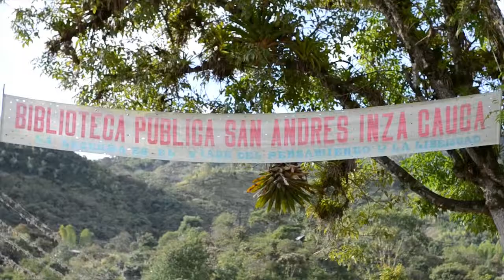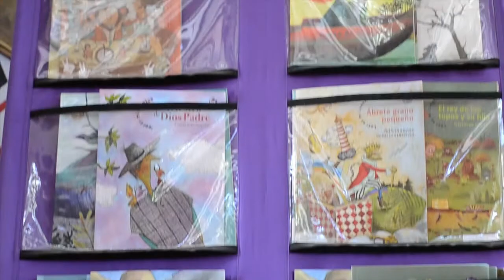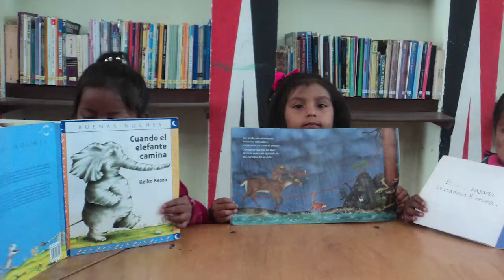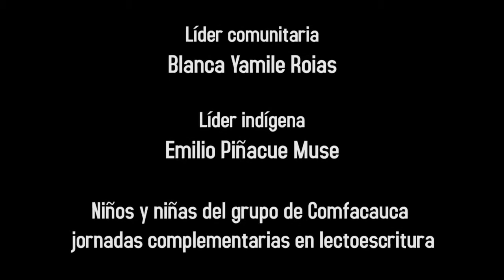Biblioteca Pública San Andrés de Pisimbalá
La biblioteca Pública de San Andrés de Pisimbalá está ubicada en el municipio de Inzá, departamento del Cauca, en el territorio que comparten los comuneros del pueblo indígena Nasa y campesinos que llegaron a dicho lugar desde la primera mitad del siglo XX. En este espacio se encuentra también el Parque Arqueológico Nacional de Tierradentro, declarado por la UNESCO patrimonio histórico de la humanidad en el año de 1995, otro de los atractivos es la capilla doctrinera de arquitectura colonial rústica que se mantiene fiel a su aspecto original.

San Andrés de Pisimbalá no ha sido un territorio ajeno a los conflictos sociales y armados que por décadas ha sufrido nuestro país, sus habitantes son testimonios vivos de lo que significa resistir y buscar la paz, aun cuando las balas pasaron por encima de sus techos en más de una ocasión. Tras la firma del acuerdo de paz y el esfuerzo de la comunidad por fortalecer el tejido social, la biblioteca se ha convertido en el epicentro de la unidad y la cultura.

La actual bibliotecaria, hija de San Andrés de Pisimbalá junto con otros miembros de la comunidad, nos cuentan en este video la historia y la importancia de la biblioteca pública.

Video producido en el marco del proyecto Euçxaa: Memorias digitales de unidad en San Andrés de Pisimbalá, ganador de la convocatoria Pasantía en bibliotecas públicas del programa Estímulos 2018 del Ministerio de Cultura. Coordinado por la Red Nacional de Bibliotecas Públicas en cabeza de la Biblioteca Nacional de Colombia.